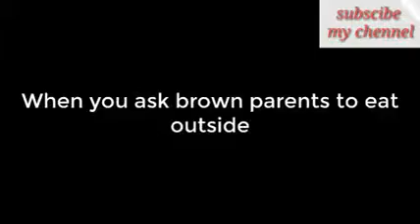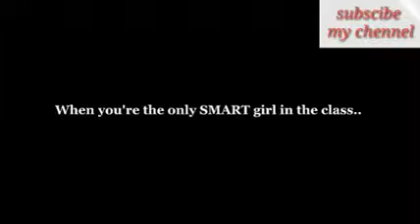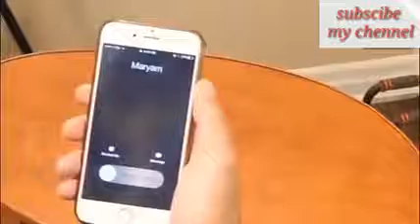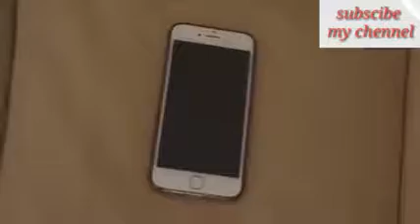Zaid Ali,Sham Adrees and shahveer jafry Funny Videos collection 2017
This video is a collection of famous YouTuber sham Adrees, shahveer jafry and Zaid Ali